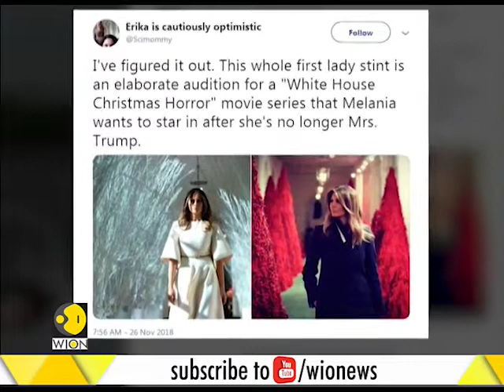WION Gravitas: Early Christmas celebrations begin around the world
First Lady Melania Trump offered a sneak peek into Christmas decorations at the White House. In a video released on Monday, Trump walked through different rooms in the White House that were decked out in festive finery, including all-red Christmas trees.